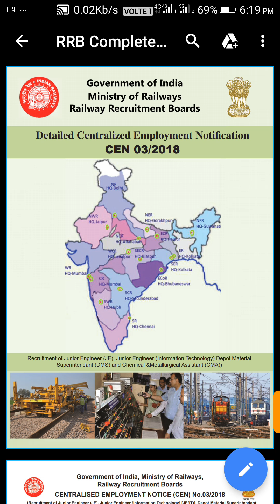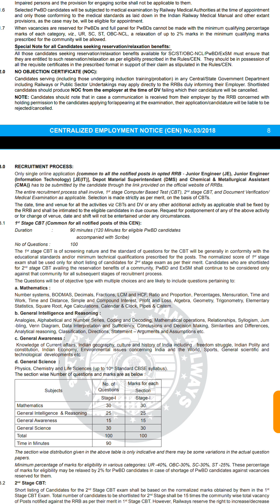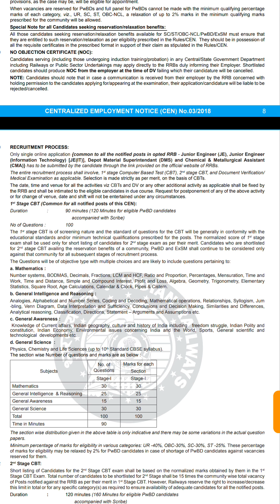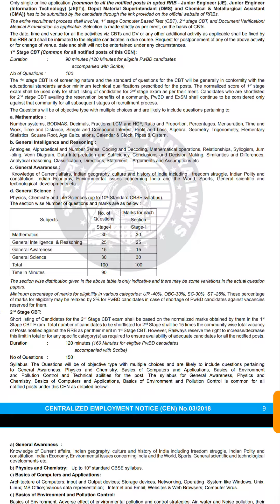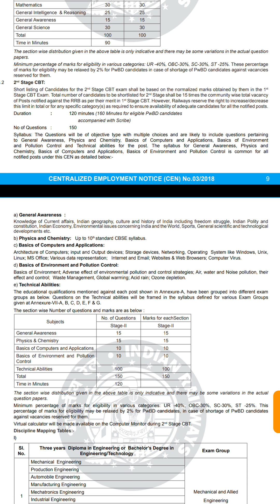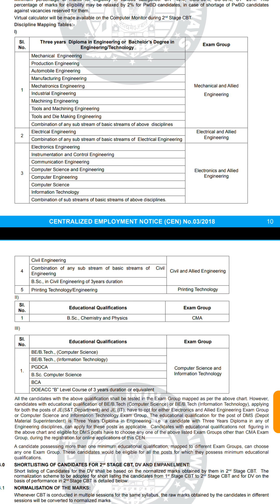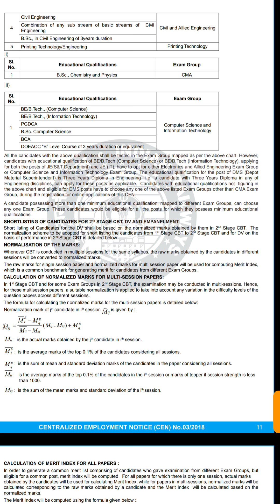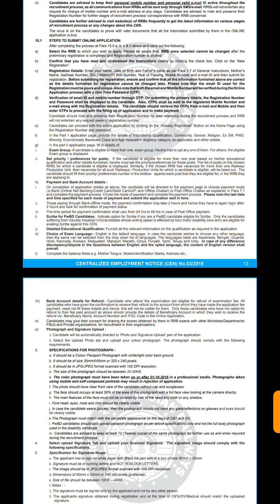RRB JE 2018 OFFICIAL SYLLABUS || MARKS DISTRIBUTION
Marks distribution, eligibility, detailed syllabus, qualifying, marks, full notification in the video. Checkout the video.

New Official notification